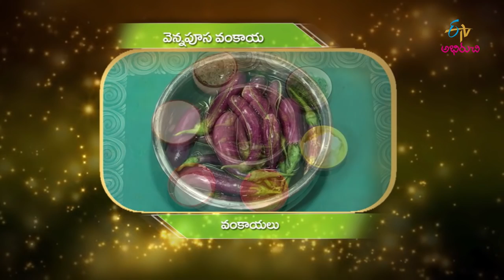Vennapoosa Vankaya | Amma Chethi Vanta | 5th November 2018 | Full Episode | ETV Abhiruchi